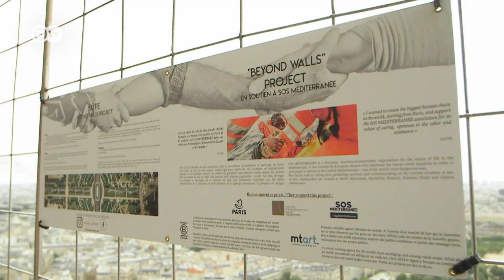Giant Graffiti on the Grass below Paris' Eiffel Tower | Streetart by Saype | Say Peace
Say Peace: Street Art below Paris' Eiffel Tower. French graffiti artist Saype has turned street art into land art: a larger-than-life fresco of interlocking hands in the park at the Eiffel Tower. The 600m long, 25m wide artwork was spray-painted with biodegradable colors.